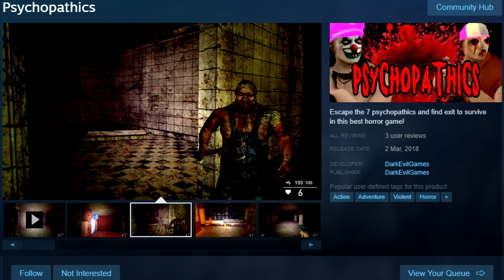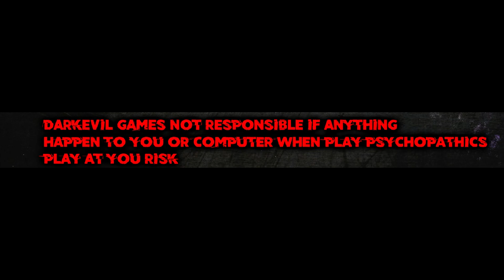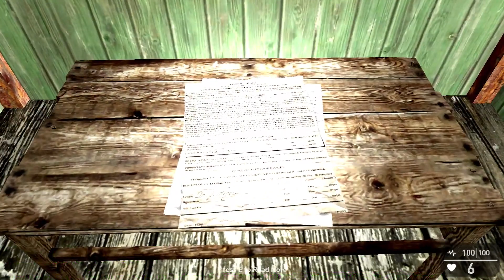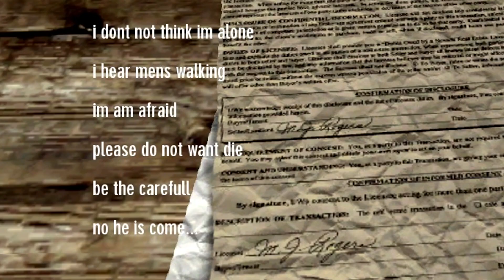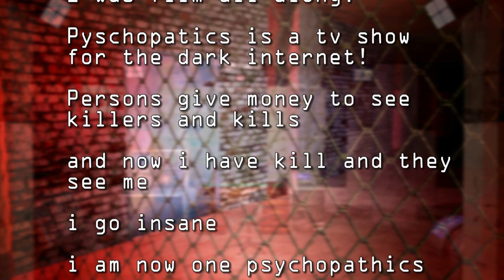Psychopathics Is The Worst Game Ever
Jack Green
Ludvig Marald
Lauren Wright
Sir Violent Death
4AM Critter
MightyNord
DullaGamer
TalonFire
AlcoholicPossum
Duane Woodward Morrison